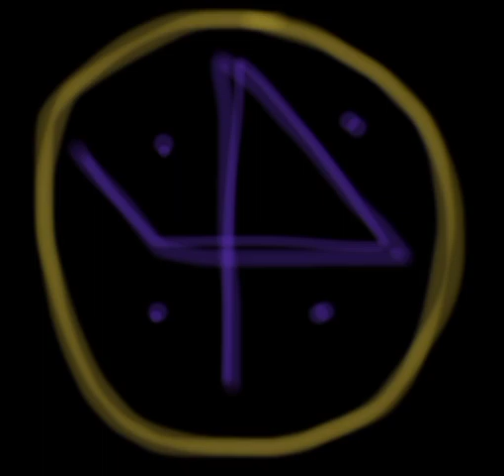Pleiadian Shifter Subliminal/Hypnosis (Request)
Heyo Creatures! Made another Subliminal!

*P.s: This art is mine so if you wanna use it.